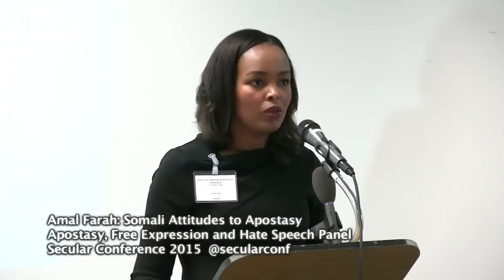Amal Farah on Somali Attitudes to Apostasy (Secular Conference 2015)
Apostasy, Free Expression and Hate Speech Panel
Chair: Terry Sanderson
Panellists: Amal Farah (“Somali Attitudes to Apostasy”), Imad Iddine Habib (“Blasphemy and Apostasy in Morocco”), Magdulien Abaida (“”Murtad under Islamic Sharia”), Nahla Mahmoud (“The Rise of Islamic Hate Speech and Apostasy Culture in the UK”), Ramin Forghani (“Defending Secularism and its importance for Apostates”)